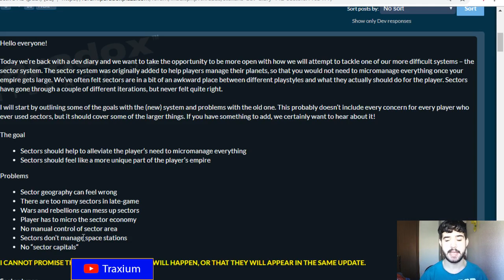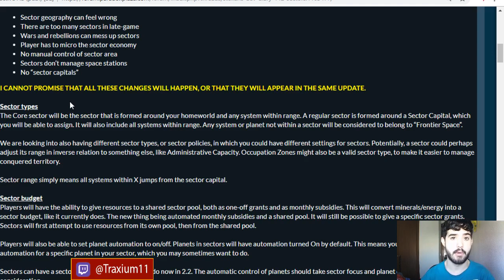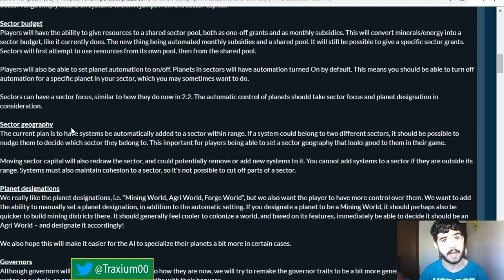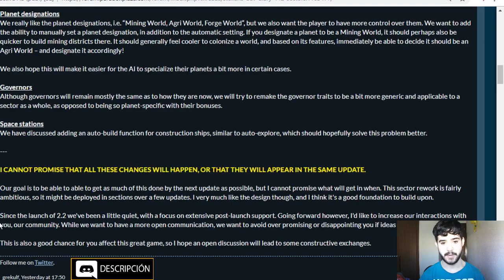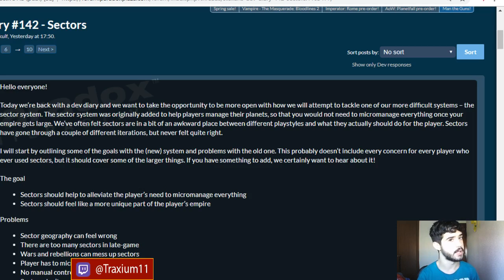CAMBIOS A LOS SECTORES - Stellaris en español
Crusader Kings II: 2012
Europa Universalis IV: 2013
Stellaris: 2016
Hearts of Iron IV: 2016
Imperator Rome: 2019